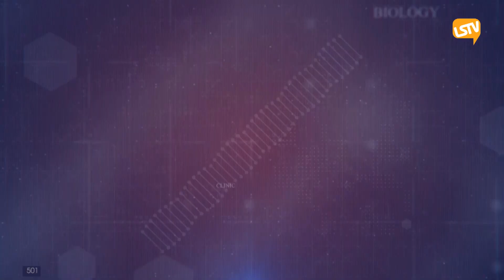Y Tế Cộng Đồng FULL (05/30/2023) Bs Tran QToan Bs TIMLAI